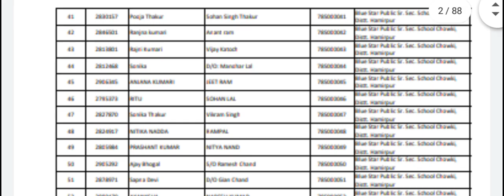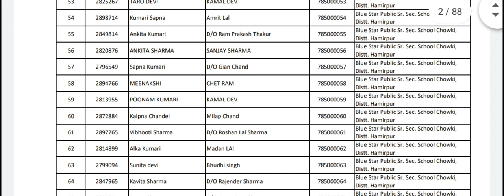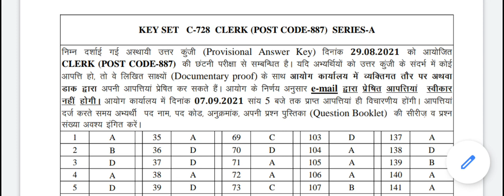Hpsssb latest notification || HPSSC new notification || 31 August 2021 update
HPSSC
Latest latest
31/08/2021